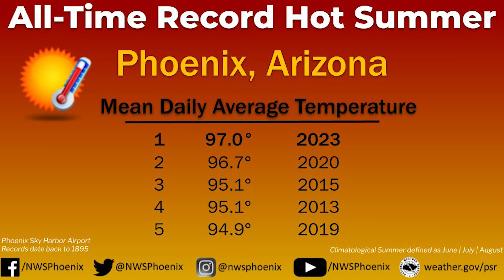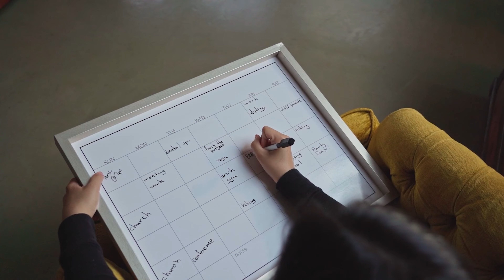10 Things to Consider Before Full-Time RV Living | The Roaming Gomes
Thinking about full-time RV living? 🚐💨 Join Felix and Cindy from The Roaming Gomes as they discuss the real challenges and considerations you need to know! From managing expectations to handling weather extremes, find out if full-time RV life is for you!

If you're interested in Nursing Content, see Cindy's NEW channel @RealLifeNursing